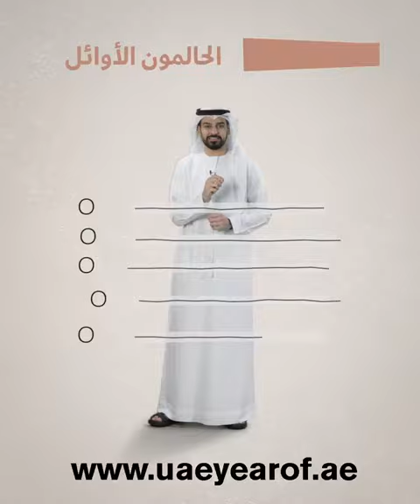الحالمون الأوائل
لنوثق معاً أجمل ما في الخمسين الأولى...أحلام وإنجازات الحالمون الأوائل.